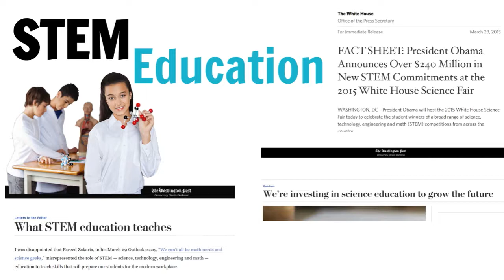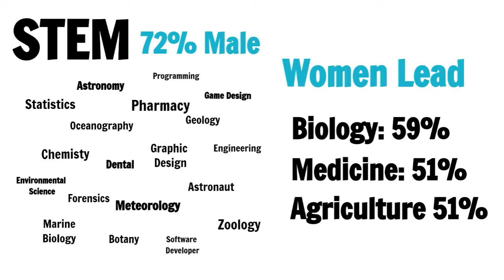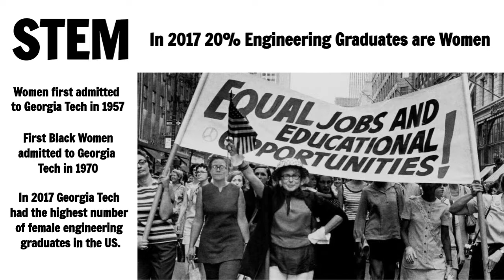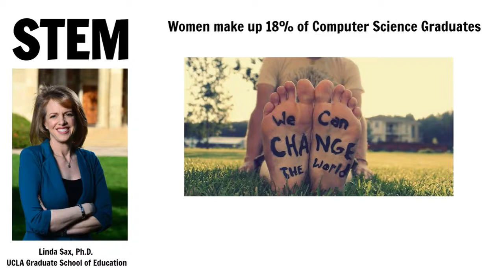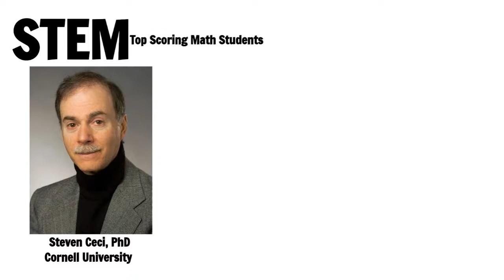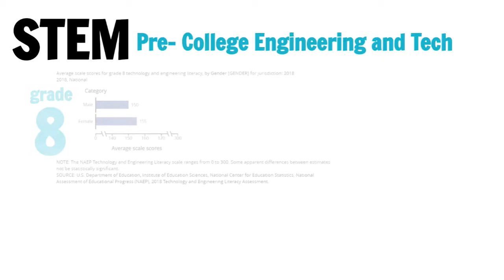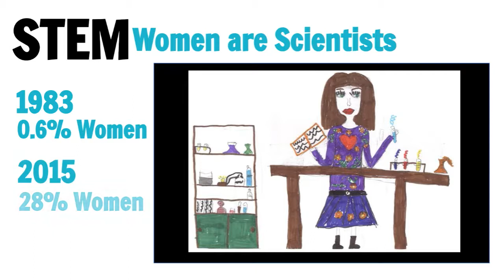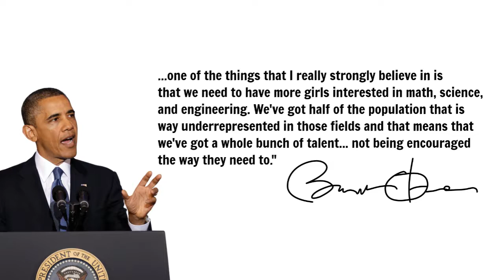Equity in STEM